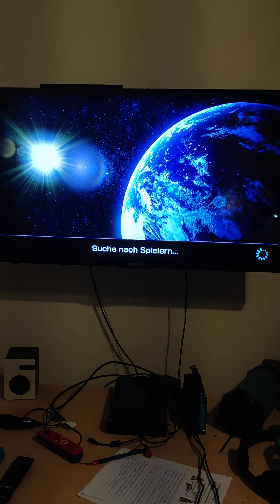Birthday Special 1/3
19.01 War mein Geburtstag
           Was my Birthday